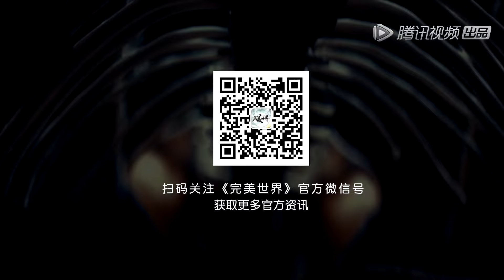《完美世界》EP93 Trailer | 柳神: 无所谓，我会出手 | Perfect World | 腾讯视频 - 动漫